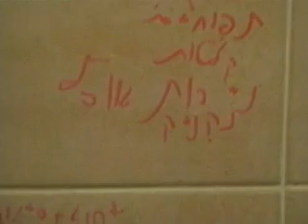Room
החדר שלי במעונות